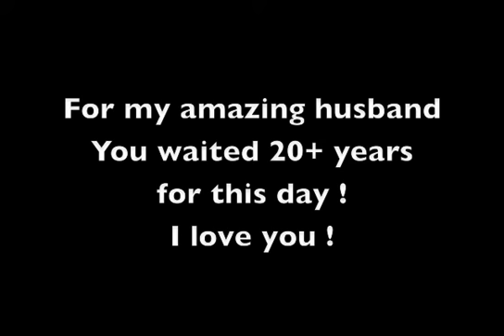U2 Scotts Stadium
U2 Concert at Scotts Stadium. All photos and clips were taken with My Iphone. Here is just a tiny bit of our trip. I hope I can keep the music clips with it. My husband loves U2 and he waited 20+ years for this.